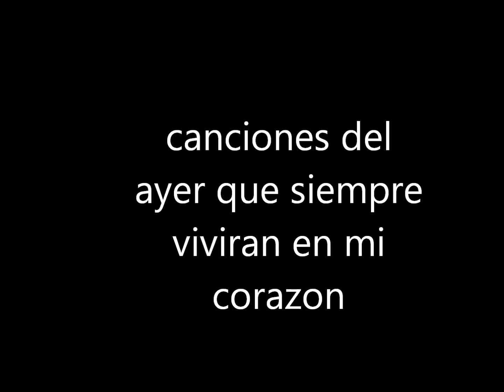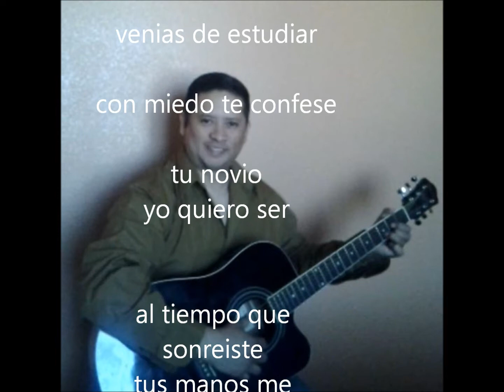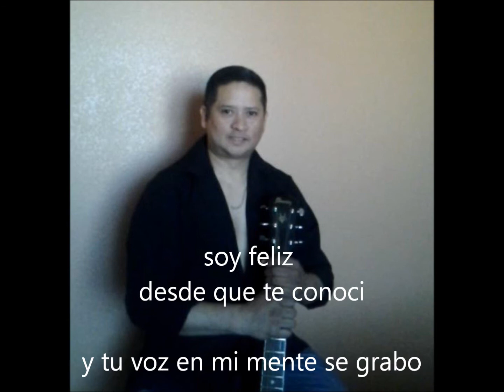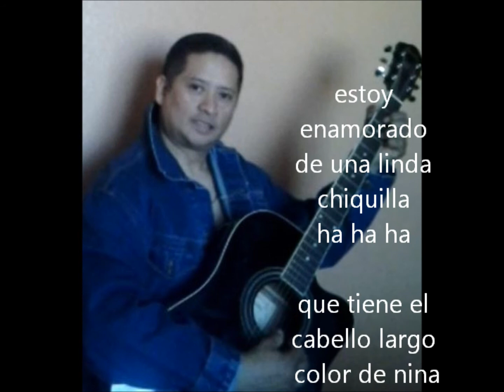estoy enamorado - antonio de jesus - lc torres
exito de antonio de jesus
cover  - jorge  lc torres
I do not intent to copyright infringment